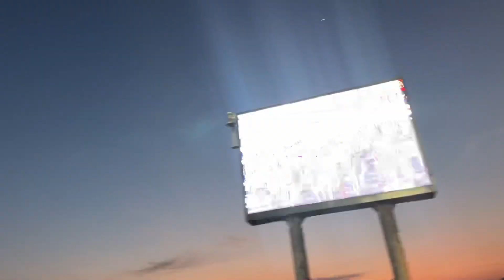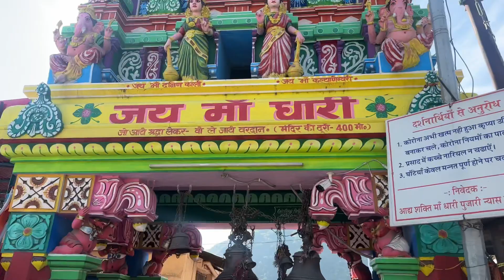बाबा 🕉️ ke darshan ke liye nikal pade 🙏|| delhi to Guptakashi || VLOG 33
I Hope you all enjoy it guys . Please "LIKE" the video if you enjoyed watching or also